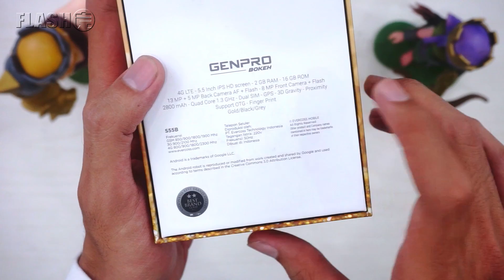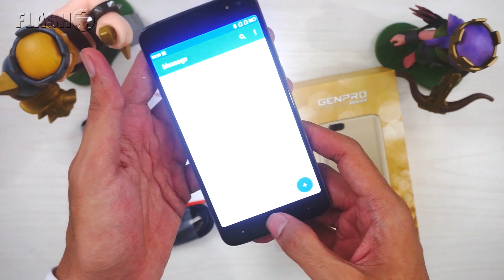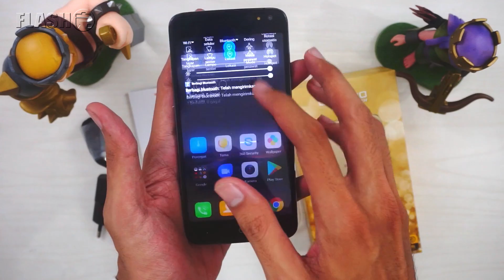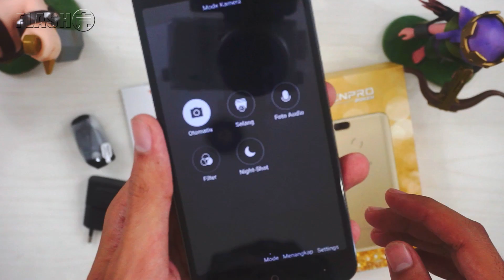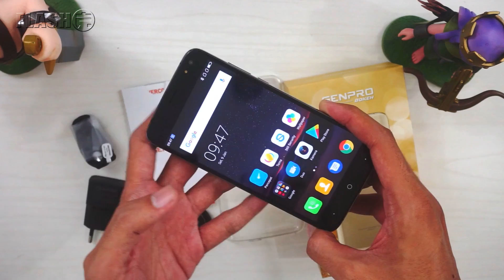Unboxing GenPro Bokeh - Bokeh Yang Merakyat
Gak kalah dengan smartphone kelas high end!??

One Stop Solution Shopping :
Visitel
Jalan Monjali no 8A